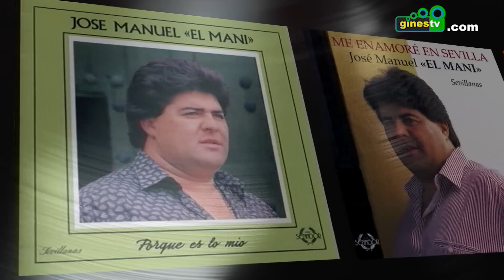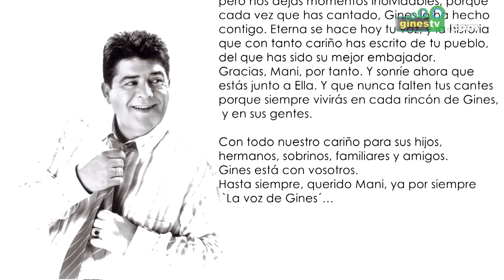Hasta siempre, Mani, la voz de Gines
Sirva este vídeo como despedida a nuestro vecino José Manuel Rodríguez Olivares, 'El Mani', quien siempre hizo gala, allá donde fue, de su amor por nuestro pueblo.
Hasta siempre, Mani, quien siempre será nuestra voz, la voz eterna de Gines.